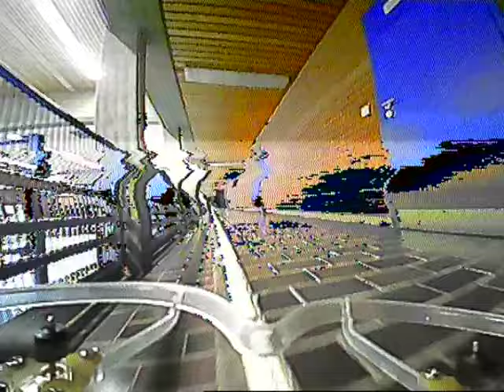Hallenfliegen - 04.10.2016 - eachine X73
My favorite Gears:

Frame ImpulseRC Alien 4.5
FC Flyduino KISS V2
OSD Mr.Steele PDB
ESC KISS 32a race edition runs on dshot 2400
AXII Stubby
Cam RunCam Eagle V2 Pro

Crossfire Nano RX
TBS Unify HV 5.8GHz
Cam RunCam Swift v3

Frame Lumenier QAV-R
FC Flyduinio KISS V2
FuriousFPV PiggyOSD V2
ESC KSISS 24a race edition runs on dshot 1200
Crossfire Nano RX
VTX TBS Unfiy HV
Antenna TBS Triumph
Cam RunCam Eagle V1

FC RotorRiot Riot Control F4
ESC Lumenier 35A BLHeli32
Crossfire Nano RX
VTX TBS Unify Race
Antenna MenaceRC Raptor RHCP
Cam RunCam Swift V1 RR

Googles:
Fatshark Dominator HDO
RX Module Eachine 58Pro with Achilles
IB Crazy MadMushRoom
Menace RC Pico Patch RHCP

Transmitter moddet FrSky Taranis X9D plus
with TBS Crossfire

Crossfire Sender TX
TBS Diamond IBcrazy